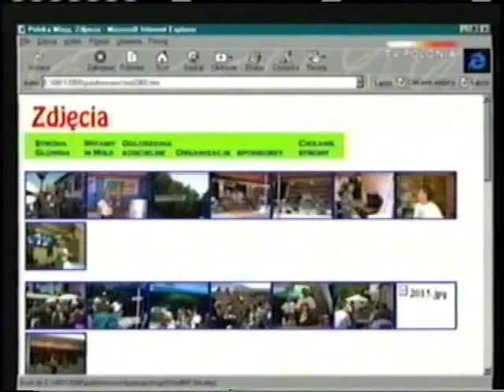Polonia San Diego- ludzie listy pisza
There was good time.